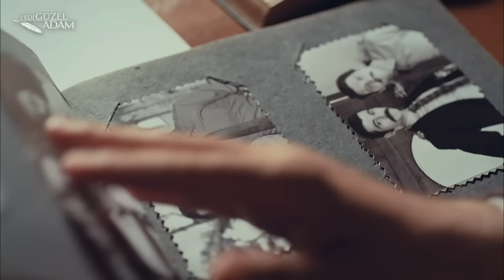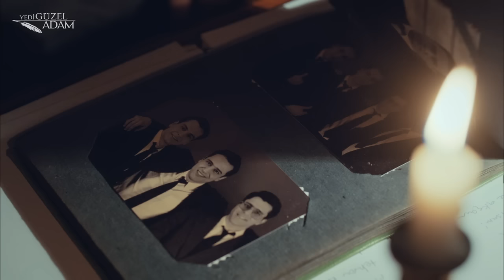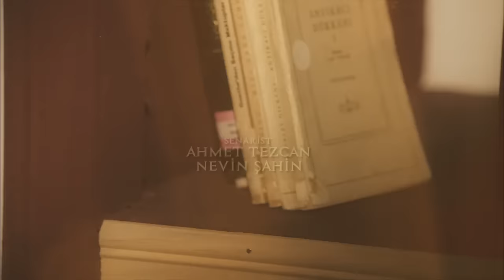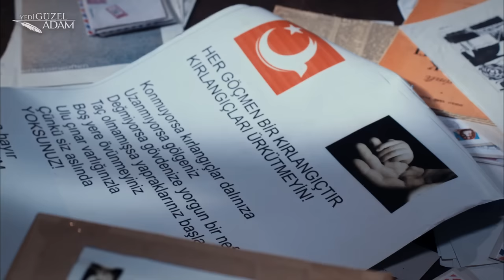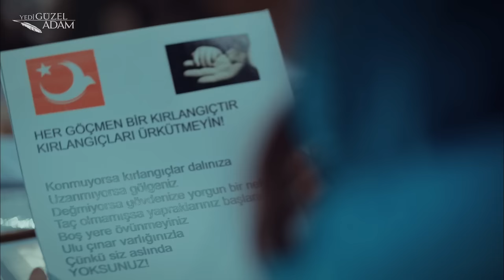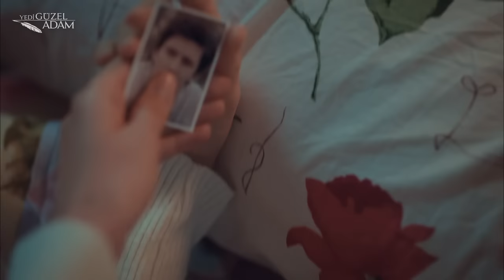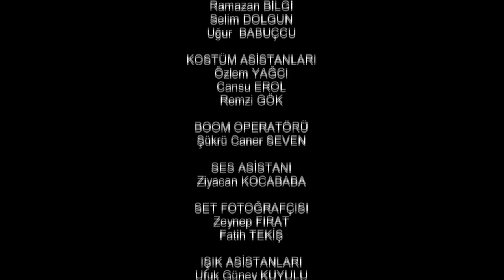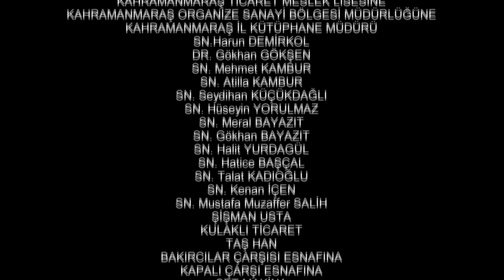Yedi Güzel Adam 23. Bölüm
Yedi Güzel Adam 23. Bölüm Özeti:
Fuat Müdür vicdanıyla derin bir hesaplaşma yaşar… Zehra ise bir tarafta öğrencileri için mücadele verirken diğer tarafta Cahit’le kopma noktasına gelir. Erdem ise Cahit’i Zehra konusunda kesin bir dille uyarır. Maraş’ın biran önce karışması için organize olan Adnan, Zehra’yı da elde etmek için uğraşmaya devam eder. Kara Liseliler acı üstüne acı yaşarken, işkenceden sonra ilk kez karşılan Zafer ve Kahraman’ın kucaklaşması onlara umut olur. Maraş sokakları ise geceleri tekin bir yer olmaktan çıkmaya başlamıştır. Çalık ve Selim sokakta karşı karşıya gelir. Süleyman öğretmeni vurmak üzere iken Çalık’la karşılaşan Selim’in tabancasından çıkan kurşun kimi hedef alacaktır

Yedi Güzel Adam 1950’li yıllarda Kahramanmaraş Lise’sinde hayatları kesişen ve sonrasında birbirlerinden ayrılmayan yürekli şairlerin hayatını anlatıyor. Türk Edebiyat hayatına pek çok eser kazandıran şairlerin 1970li yıllarda Maraş’daki yaşamlarından kesitler sunan dizi, adını Cahit Zarifoğlu’nun Yedi Güzel Adam şiirinden alıyor. Izleyiciler bu diziyle, hayata karşı belli bir duruşu olan Yedi Güzel Adam hakkında bilgi sahibi oluyor. Diziyle şairlerin hikayelerinde, şiirlerinin nasıl can bulduğunu izliyor. Bir döneme de ışık tutan Yedi Güzel Adam dizisi yeni nesle önemli bir dönemin, edebiyat, kültür ve fikir insanlarını tanıtıyor…